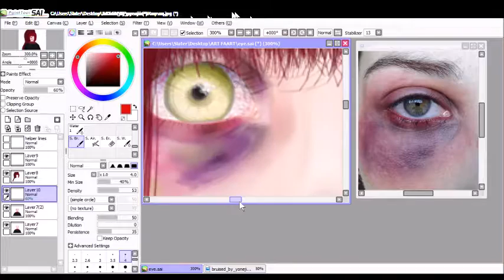macabre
working on my bruises
song: counting bodies like sheep to the rhythm of the war drums - a perfect circle
it only took about 20 minutes